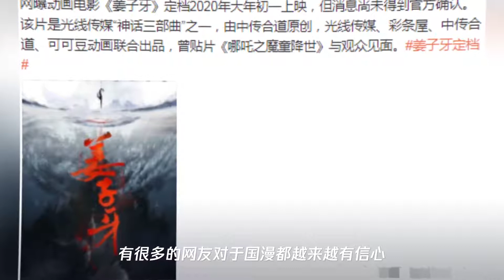《姜子牙》动画电影定档,看清上映时间后,粉丝：要去刷三遍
➤Thanks收看！